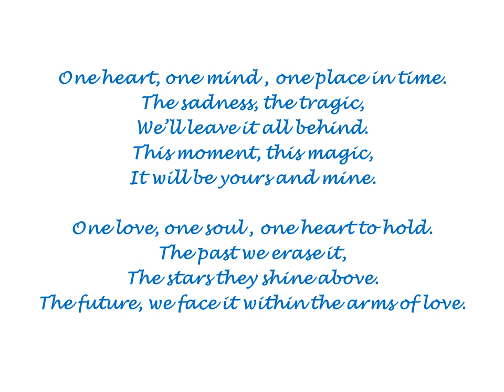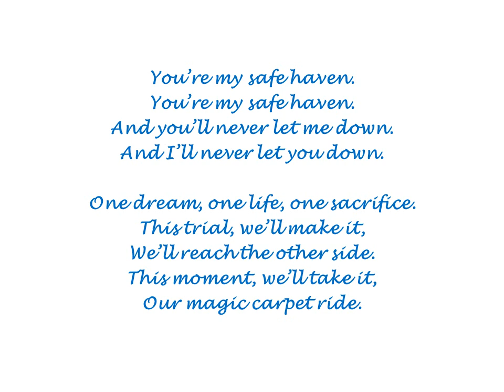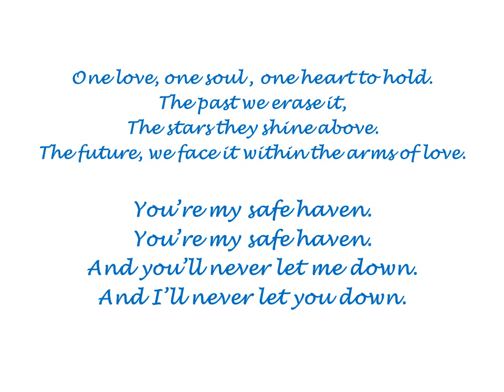Safe Haven by Ron Haeske - Book Title Song from Nicholas Sparks